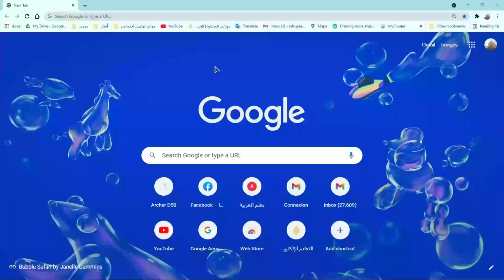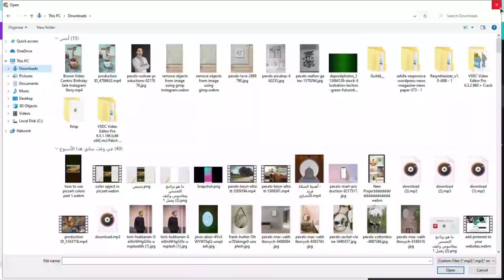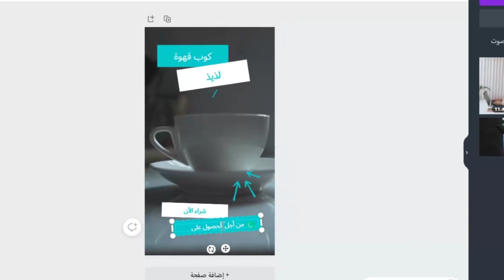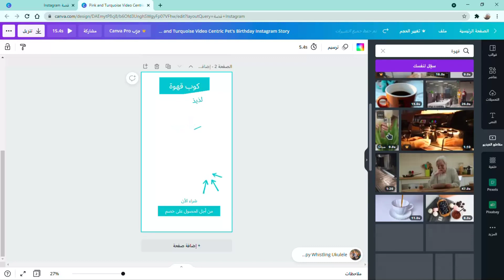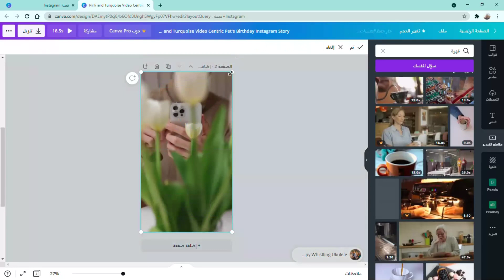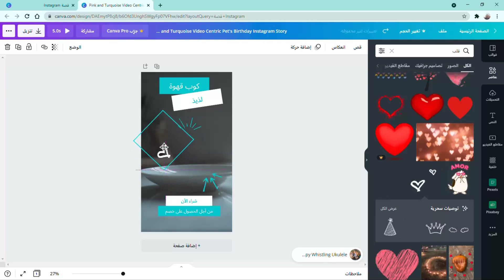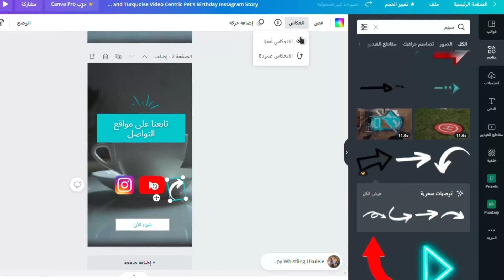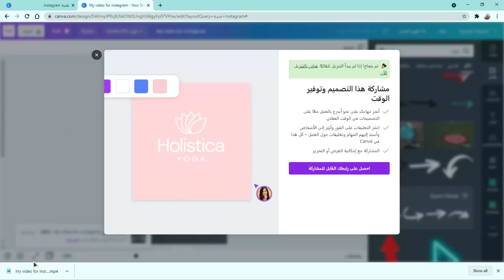إنشاء فيديو ستوري في Instagram مع تصاميم جاهزة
كيف تستخدم موقع Canva من أجل صناعة فيديو عبارة عن قصاصة للإنستغرام بكل سهولة